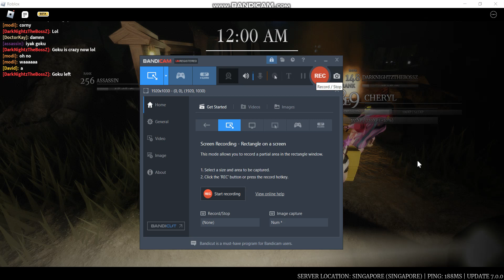Roblox Survive The Night - (Candy Bucket)